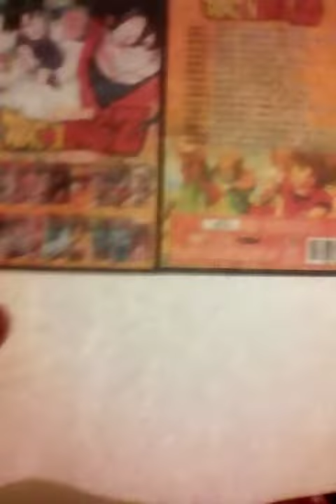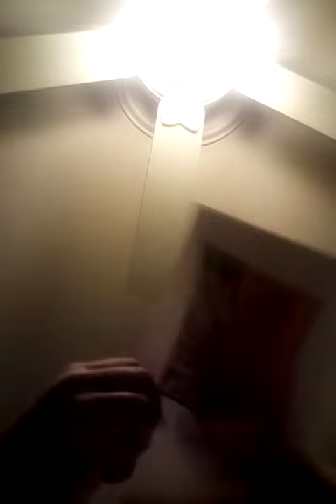My Dragon Ball Z 16 movie collection Spanish Dubbed DVD News Update November 2019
Remember that these dvds are not for sale and not copyrighted or not bootlegs please suscribe leave a comment down below and no bad remarks thank you very much Julian Lee Lawter Sullivan. And remember to make today awesome! : )